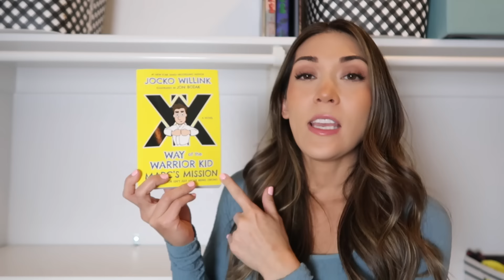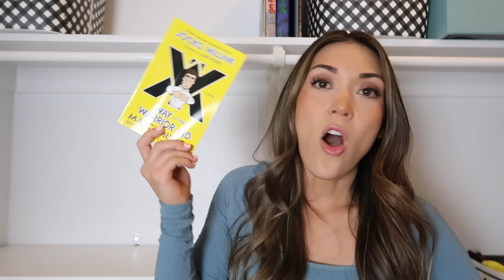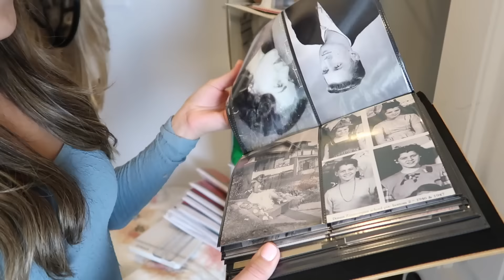EXTREME DECLUTTER DAY 😲 Hidden Clutter & Decluttering Journey Tips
Today is a Declutter Day!!!  We are focusing on the hidden clutter in the spaces I don't spend much time in. Closets, guest bathrooms, etc...

Amazon ORGANIZATION ITEMS

COMMONLY USED CLEANING PRODUCTS:
-Cordless Vac/Handvac
-Wand Vac
-Dyson Vac (got at Costco but linking to store that doesn't require membership)
-Little Green Spot Cleaner
-Spin Mop

COMMONLY ASKED FOR HOME LINKS:
-Breakfast Nook (I put an epoxy coating on mine so it is easier to clean)
-Counter Height Island Chairs
MY BEDROOM/OFFICE LINKS
-BEDFRAME Dark Gray
-BEDFRAME Tan/White
-Lift Top Table